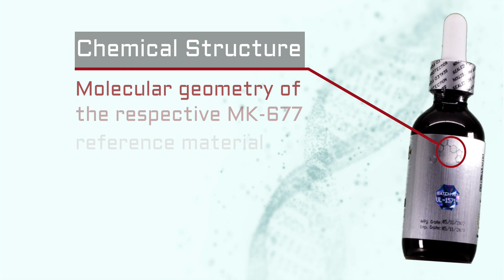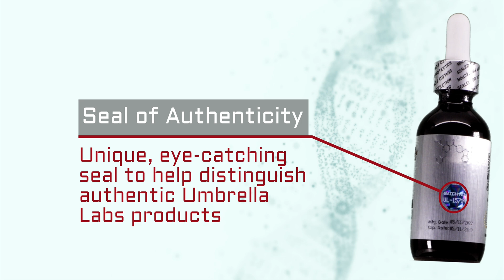MK-677 Ibutamoren Nutrobal Liquid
Umbrella Labs MK-677 Ibutamoren Nutrobal

Information:
0:12 - Protection Seal: The MK-677 bottle has a seal, to ensure your safety and prevent any tampering.

0:19 - Innovative Formulas: Get the most and best experience for research. MK-677 is featured in 1 suspension, Glycol.

0:27 - 60mL Volume: Offers more than other leading-competitors by providing 100% more volume than the standard 30mL bottle.

0:37 - Purity Tested: All products including MK-677 is 3rd Party Lab Tested with industry-leading High Performance Liquid Chromatography and Liquid/Gas Chromatography-Mass Spectrometry.

0:53 - Chemical Structure: Molecular geometry of the respective MK-677 reference material.

1:01 - Seal of Authenticity: Unique, eye-catching seal to help distinguish authentic Umbrella Labs products.

1:09 - Batch Tracking: Each batch of MK-677 is labeled with a unique identifier that can be referenced with our COA's (Certificate of Authenticity).

1:18 - Manufacturing and Expiration Dates: You can be sure your research is powered with maximum potency.

1:31 - Quick Scan QR Code: Conveniently scan the QR code to visit the MK-677 product page and share or re-order more products.

1:39 - Top #1 In The Market: We provide high-quality, pure, SARM, Nootropics and Peptide reference materials and excellent customer service to ensure you have the premium white-glove experience.

1:49 - Made In USA: We manufacture and carefully package all our products here in the United States.

Learn more about Umbrella Labs MK-677 Ibutamoren Nutrobal